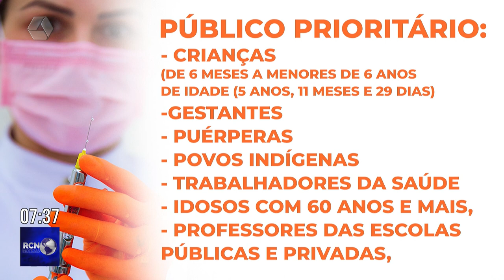Vacina contra a gripe está disponível para público prioritário em Três Lagoas